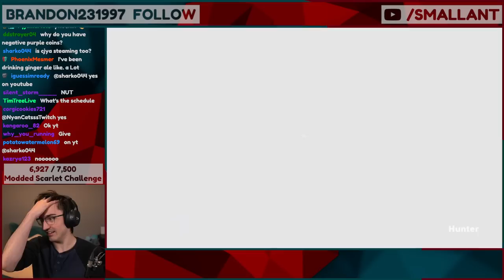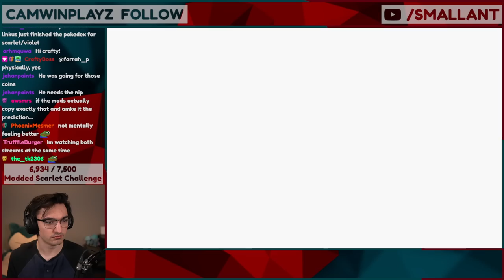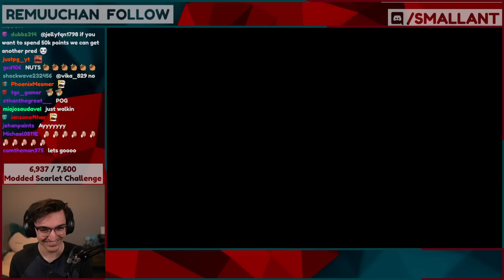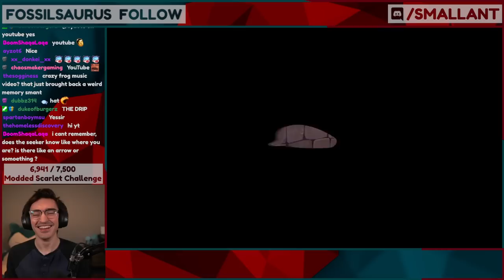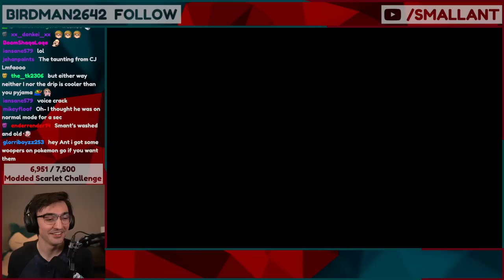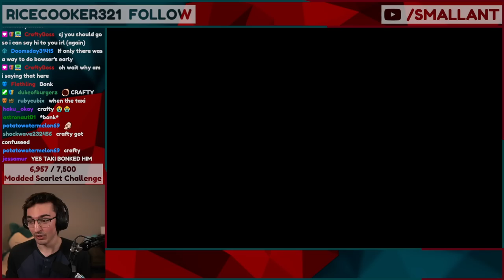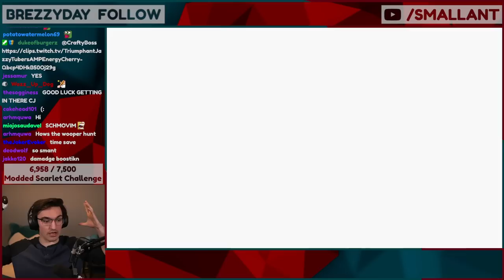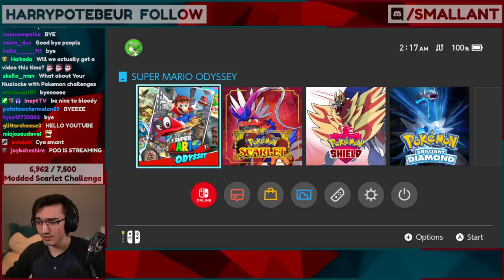Mario Odyssey Speedrun but if im caught, I lose.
Can I beat Mario Odyssey while being hunted down by another speedrunner?